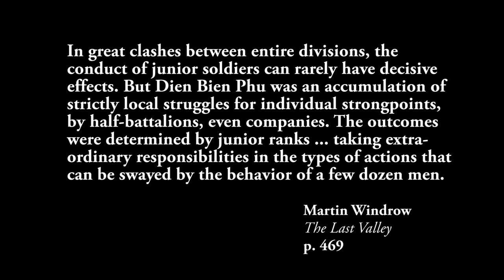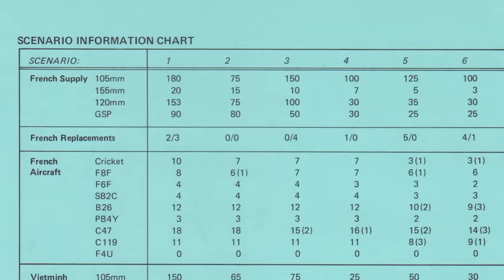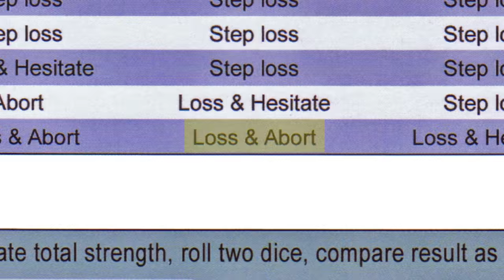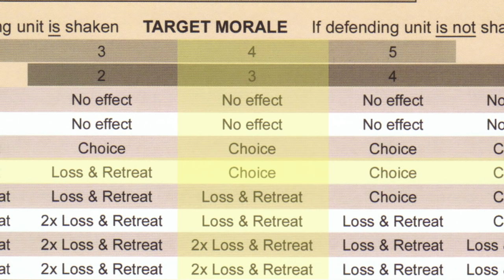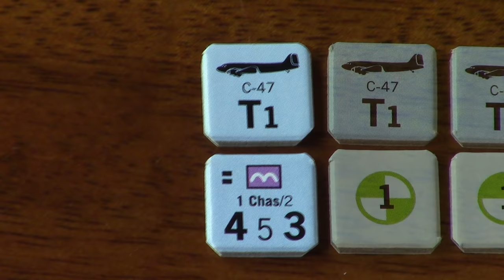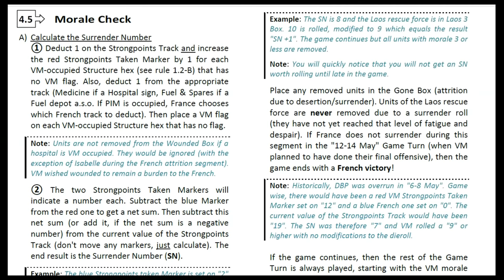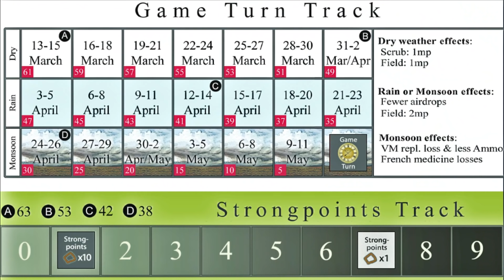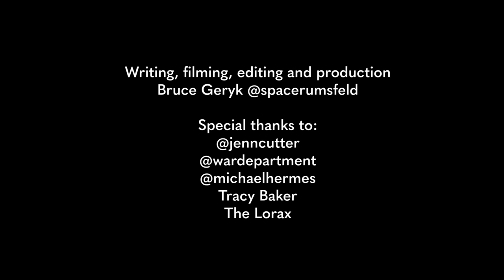Dien Bien Phu - The Final Gamble (Legion Wargames) 2014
Fourth and final episode of my video series on wargames about Dien Bien Phu covers Kim Kanger's Dien Bien Phu: The Final Gamble, published in 2014 by Legion Wargames.